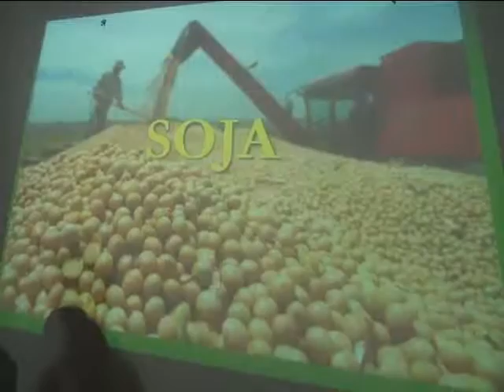Curso de classificação de produtor de origem vegetal